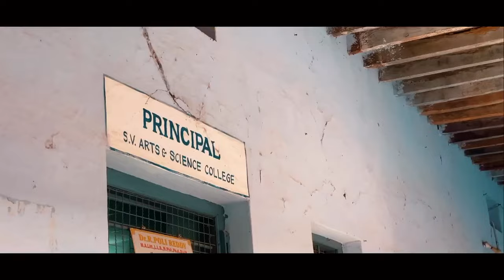Here is the cinematic video of SVJR collage. | GIDDALUR | subscribe for more